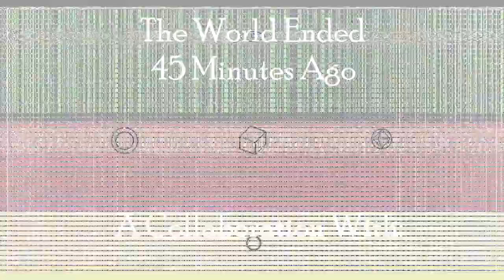The World Ended 45 Minutes Ago | Sci-Fi Horror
The World Ended 45 Minutes Ago | Sci-Fi Horror : Join us as we discover the final thoughts of poor lost souls who perished at the end of civilization. Collab w/ As The Raven Dreams & Madame Raven

Thank you As The Raven Dreams and Madame Raven - you are true friends of the Void.

Instagram  as MadameRaven1
Reddit MotherRaven

Narrated by: Magnetar(Part 2 and 4) As thee Raven Dreams (Part 1), Madame Raven (Part 3)
New to the channel? Welcome.

I have long loved sci-fi and horror, it is only natural that I too love when these genres merge. I hope to create a space where you can discover and listen to unique stories covering AI, space, aliens, cosmic horror, and similar topics. My goal is to highlight stories that haven't already been narrated to death, however, some are just too good for me not to.

What is a Magnetar?

Magnetars are some of the most mysterious of all heavenly objects and only one in ten supernovae create these dense cosmic dynamos. Out of more than 3,000 neutron stars discovered to this date, only 31 total magnetars have been confirmed, making their strange existence extremely rare.

Why traverse the Void alone? Join me on twitter:
Astrophobes be warned. creepypasta scifi horror nosleep Recording Setup
Mic Mount
Pop Filters

Video Editor